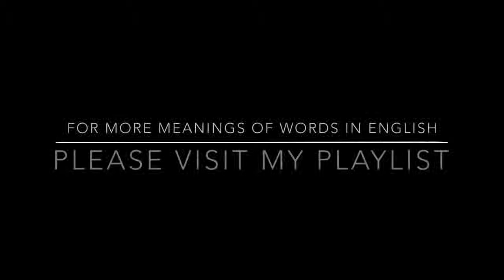ERRATIC MEANING IN ENGLISH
This video lists out meaning of difficult English word ERRATIC with sentence.